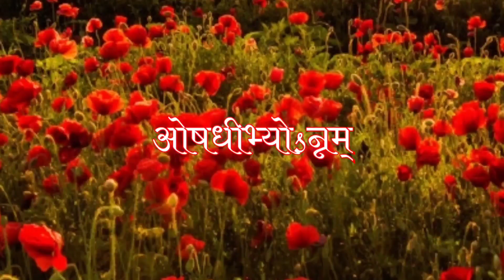పల్లె వేదం | Spiritual at Village | Palley Vedam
అందరి నోటా వేదం పలికించాలనే సదుద్దేశం తో స్వామిజీ పల్లె పల్లె లో వాడ వాడ లో ప్రతి హిందువును మేల్కొలిపి మనకు వేదాన్ని అందిస్తున్నారు. వేదం హిందువుల అస్తిత్వాన్ని తెలియ చేస్తుంది, వేదమే లేకపోతే హిందువే లేడు. కావున ప్రతి నోటా ప్రతి చోటా వేదమును పలికించే ప్రయత్నమును చేస్తున్న స్వామిజీ కి సహకరించి మన హిందు ధర్మాన్ని కాపాడుతారని ఆశిస్తున్నాము.
జై శ్రీ వేదం

moral stories,

Spiritual Retreat,
Village Spirituality,
Mindfulness In Nature,
Village Life,
Healing Journey,
Sacred Space,
Meditation Retreat,
Yoga In The Village,
Nature Connection,
Spiritual Community,
Rural Retreat,
Inner Peace,
Soulful Living,
Holistic Healing,
Wellness Retreat,
Nature Meditation,
Village Wellness,
Traditional Wisdom,
Spiritual Awakening,
Peaceful Living,